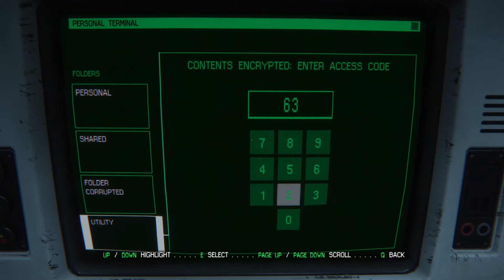Alien Isolation (Difficulty Nightmare) Gameplay Part 20 - No Commentary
Alien: Isolation (Difficulty Nightmare) Gameplay Part 20 Objective: Exit Apollo Beneath Core, Investigate the Central Reactor, Unlock the Shutter, Get to the Reactor.